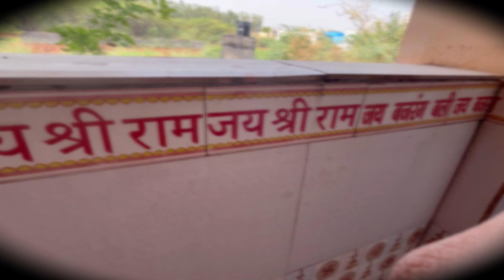आज अपने 41वें व्रत का#14 VA DIN HA BABA KI DYA TA#03/06/2024#TRENDING